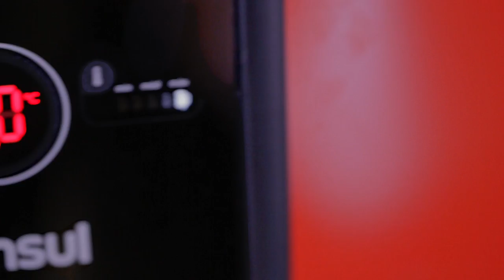Trajetória da Sommelière Carolina Oda | O Papo #7 Parte 1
A segunda temporada do Papo está de volta. Nesse terceiro encontro da temporado conversamos com a Sommelière de cervejas, Carol Oda

Ao final da série teremos o áudio na íntegra no canal d'O Papo no Papodehomem.

Créditos
Mecenas: Consul
Direção: Ana Noemi Higa
Produção: Gabrielle Estevans e Rodrigo Cambiaghi
Apresentador: Ismael dos Anjos
Imagem: Ana Noemi Higa, Camila Barcelos e Luiza de Castro
Som: Tomás Franco
Edição e finalização: Ana Noemi Higa e Gabrielle Estevans
Anfitriã: Barbearia Corleone